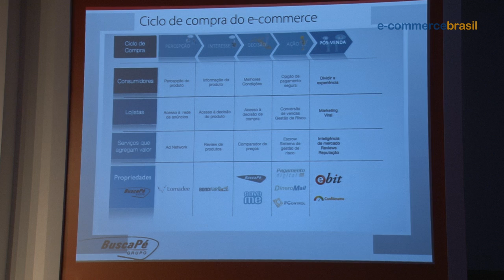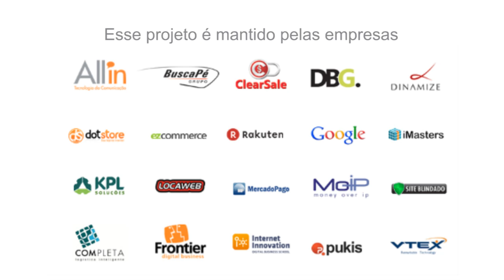Fórum E commerce 2011 - Como aumentar as vendas utilizando o ecossistema do Grupo BuscaPé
André Ghion é Vice Presidente de Alianças Estratégicas do Grupo BuscaPé. A apresentação foi sobre "Como aumentar as vendas utilizando o ecossistema do Grupo BuscaPé" durante o Fórum E-commerce Brasil, realizado no dia 27 de agosto de 2011 no Fecomercio, São Paulo.